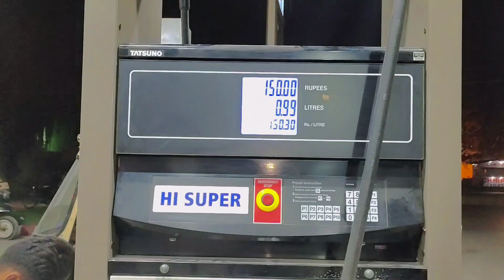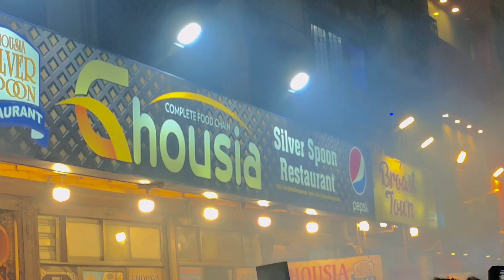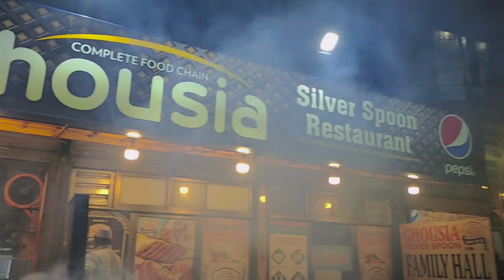Motu Ki Larai Ho gai 😂 || Main to Hass Hass Kar pagel Ho Gaya 🤣🤣🥴 | Ramzan Vlog ❤️